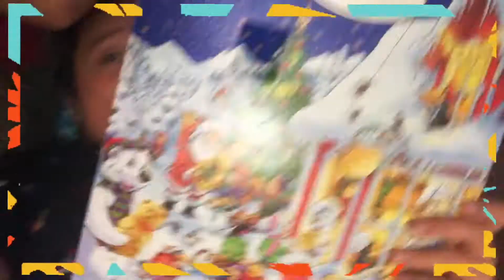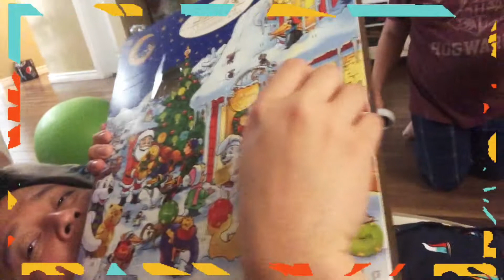VLOGMAS 2020 Day 2: Ang Totoong Buhay Namin Dito Sa Canada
Hello Guys! Please watch our vlogmas 2020 series!